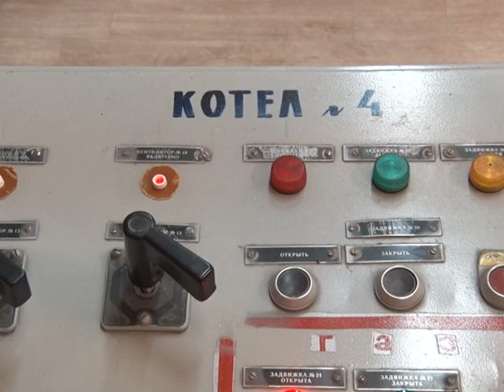Холода? Не беда!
Сегодня уличные термометры показывают привычную для уральской зимы температуру. Но это ненадолго. Совсем скоро в Свердловскую область вновь придут морозы. Как в энергоцехе Северского трубного завода готовятся к подобным погодным сюрпризам, узнавала Ольга Демьянец.